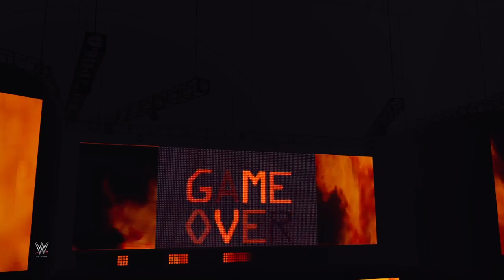wwe 2k23 NXT week 35